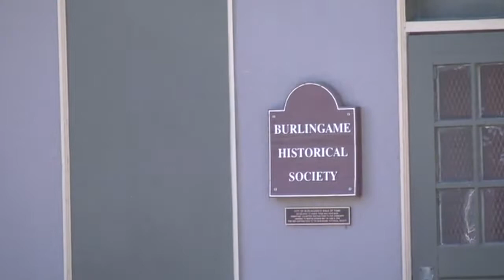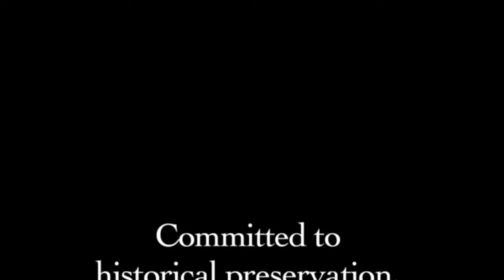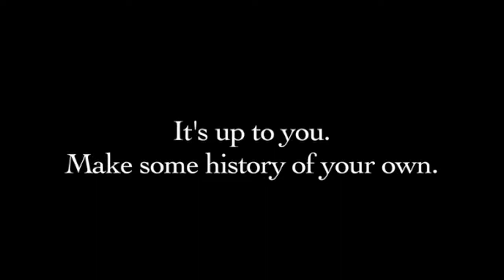Burlingame Historical Society overview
Originally produced in 2011, this version edited in 2022 has been updated and shortened from its original version.